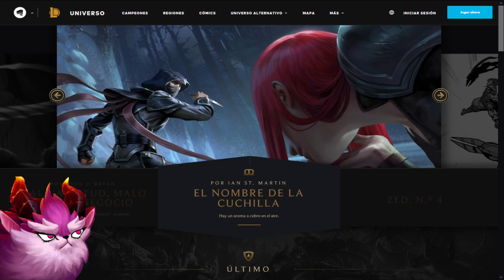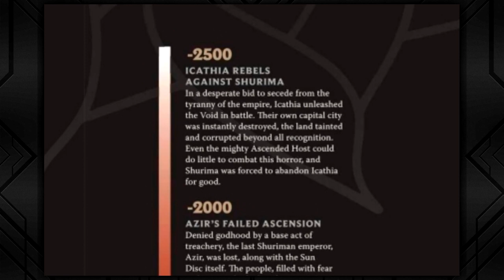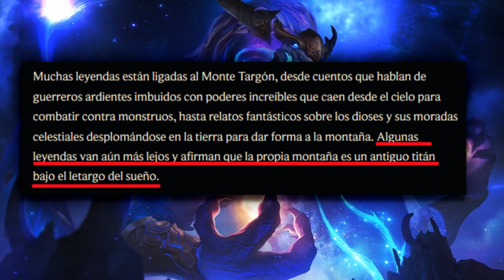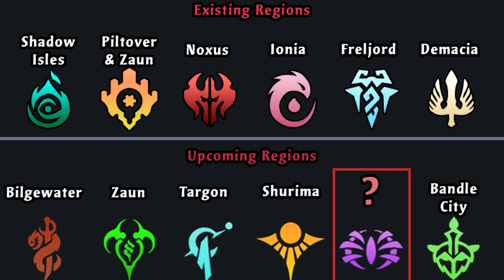¿QUIEN es MALPHITE Y Qué Tiene Que Ver Con EZREAL?